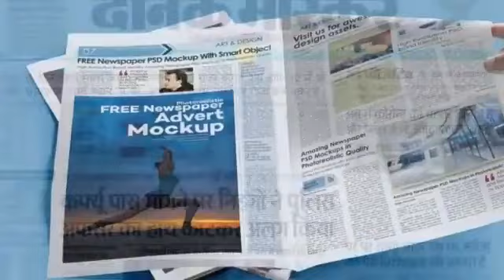सपने में अखबार देखना,sapne me akhbar dekhna,seeing newspaper in dreams